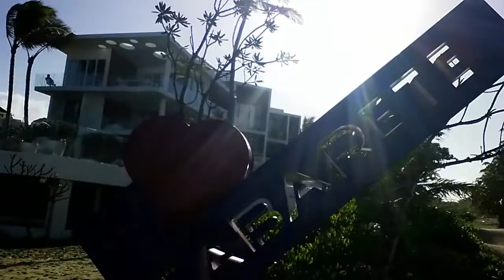25 nov Fin du voyage Quitter la république dominicaine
Voilà c'est la fin des aventures en Rep dom !

Je décide de repartir car je n'ait pas l'impression de trouver ma place en rep dom et je ne sais pas trop quoi faire en réalité ...

-Continuer à voyager en travaillant sur le web ?
-Rentrer en Belgique pour Noel pour revoir toute la famille que je n'ai pas vue depuis si longtemps (et en profiter pr remettre de l'argent de coté)

Choisir :)